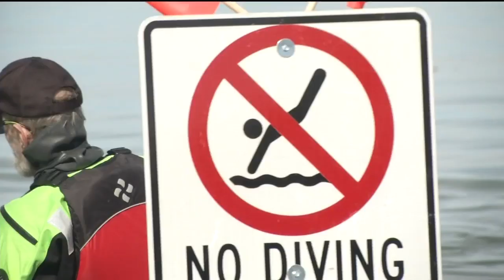2019 Polar Plunge in Pueblo raises money for Special Olympics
Folks were freezin' for a reason Saturday morning in Pueblo.